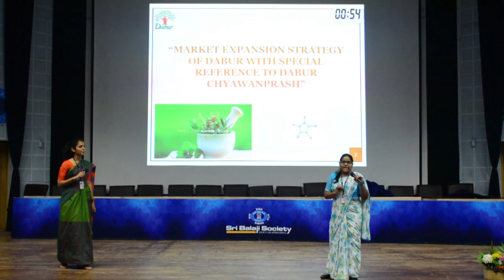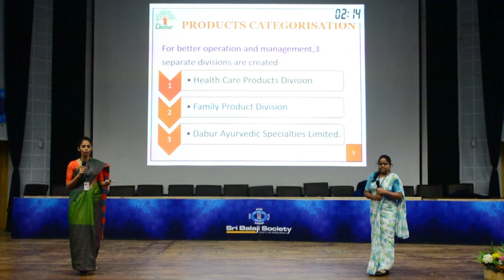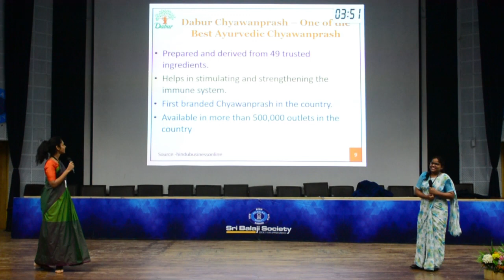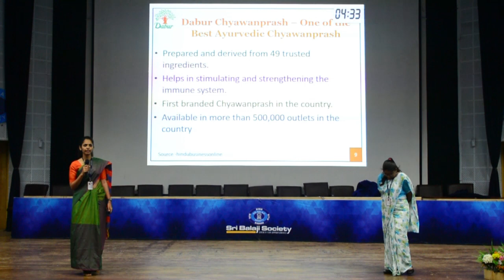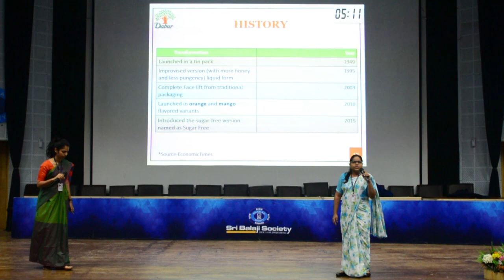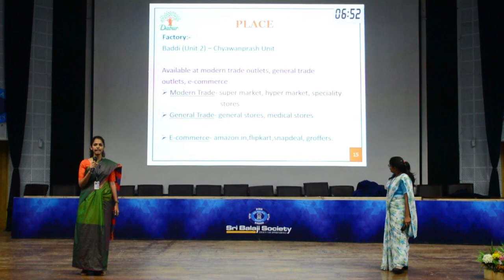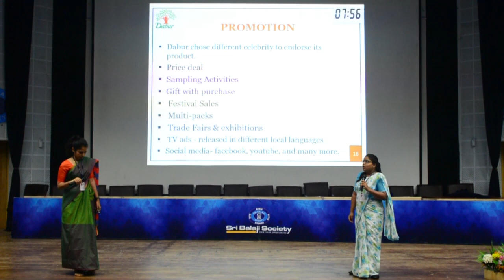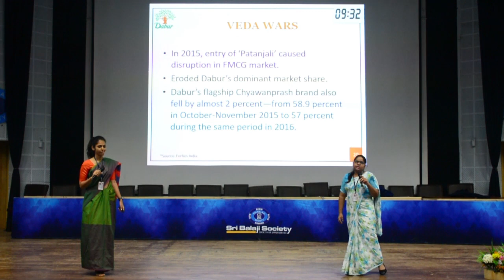Sri Balaji Society Induction Presentation 2019 : Market expansion strategy of DABUR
Topic :  Market expansion strategy of DABUR with special reference to DABUR CHYAWAN PRASH